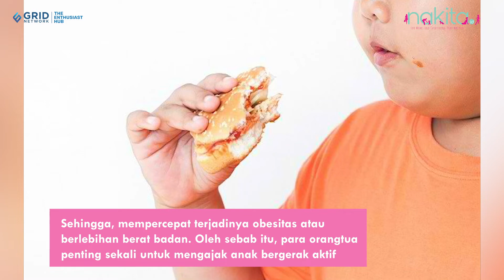Pahami Bahaya dan Risiko Obesitas pada Anak, Jangan Disepelekan!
Nakita.id - Berikut sederet bahaya dan risiko obesitas pada anak.

Obesitas merupakan salah satu masalah kesehatan yang rentan dialami siapapun termasuk anak-anak.

Anak obesitas tentu saja tidak boleh dibiarkan begitu saja, Moms.

Karena, obesitas sendiri bisa datangkan berbagai penyakit untuk anak.

Nah, penyakit-penyakit tersebut tentu saja bisa mengganggu tumbuh kembang anak.